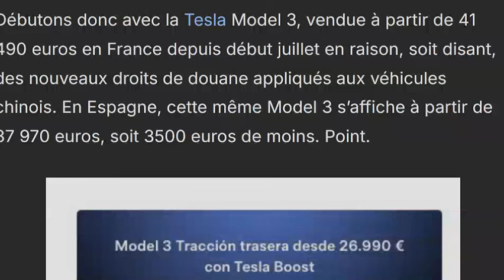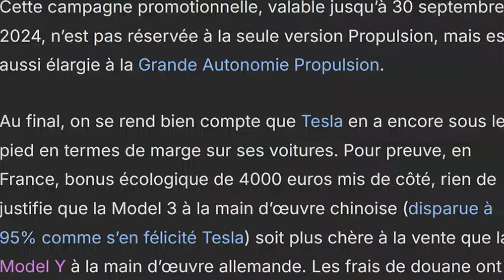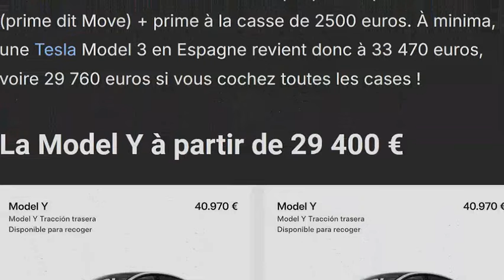Les espagnols peuvent acheter une Model 3 ou Model Y neufs à moins de 30 000€ ?!